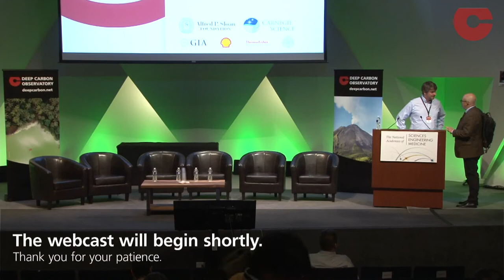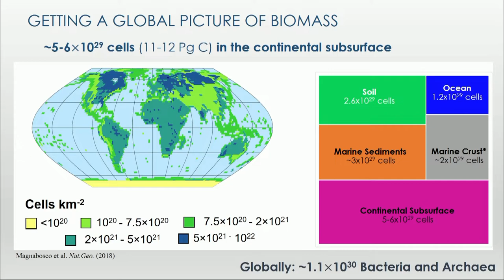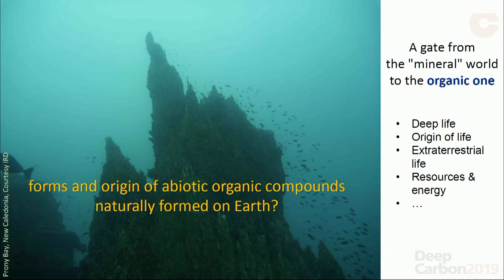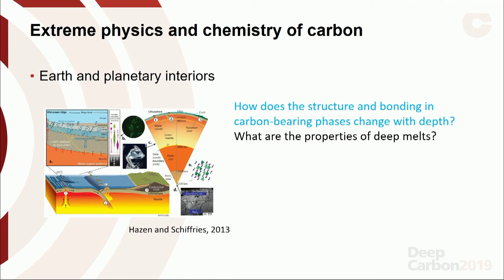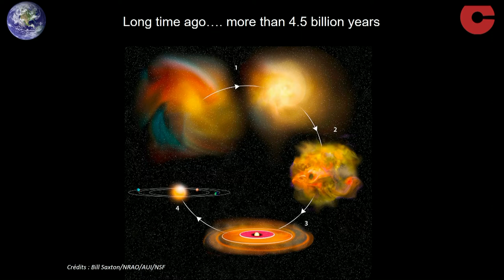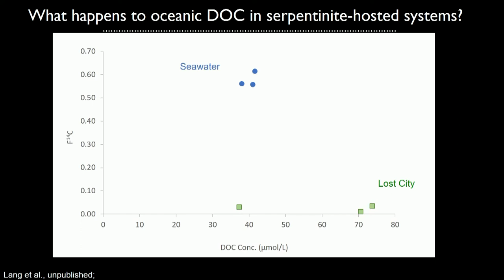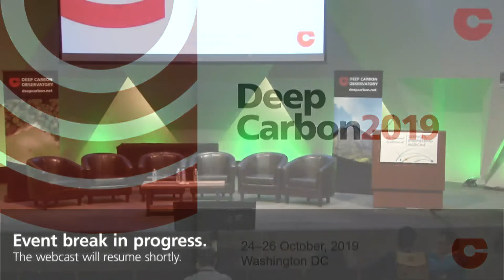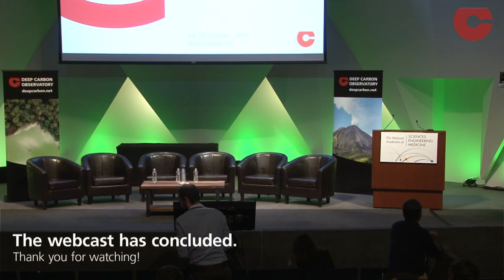Deep Carbon 2019: Launching the Next Decade of Deep Carbon Science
Deep Carbon 2019: Launching the Next Decade of Deep Carbon Science is an international science conference sponsored by the Deep Carbon Observatory (DCO), with support from the Alfred P. Sloan Foundation, the Carnegie Institution for Science, and other organizations. Deep Carbon 2019 will take place 24-26 October, 2019 in Washington, DC. The conference will highlight DCO’s many scientific advances, representing the culmination of ten years of deep carbon research, exploration, and discovery. Deep Carbon 2019 will also serve to launch the future endeavors of this dynamic, interdisciplinary community.